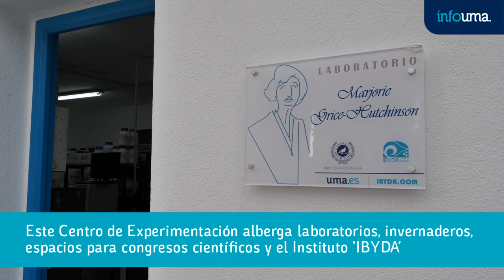La finca Grice-Hutchinson: campo de cultivo para la investigación y la docencia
La UMA cuenta con un espacio privilegiado para el apoyo a la docencia y la investigación. Cerca de dos hectáreas de terreno, donados a la Universidad a mediados de los años 80 por Marjorie Grice-Hutchinson, donde hoy se localiza un centro multidisciplinar de experimentación para la I+D+i, que alberga laboratorios, invernaderos, espacios para congresos científicos y el Instituto de Biotecnología y Desarrollo Azul ‘IBYDA’.

Localizada en la barriada de San Julián, la finca Grice-Hutchinson es centro de formación acreditado por la Junta de Andalucía desde principio de los 90, estructura de apoyo para grupos de investigación, docentes y estudiantes como lugar físico para la experimentación, e infraestructura para la producción de plantas y suelo para el Jardín Botánico de la UMA, del que es sede complementaria.

Entre sus instalaciones destacan la sala de reuniones para investigadores ‘Cochera Azul’, unos 400 metros de invernaderos, un edificio para congresos y encuentros de todas las áreas de conocimiento y el edificio de administración, emplazado en la que fue la casa de George Willian, el padre de Majorie, que residió en la finca desde 1925 a 1959.

“A lo largo de los años hemos intentado trabajar en la conservación de la finca manteniendo su esencia”, explica el director técnico del centro José Miguel Prados, quien señala que para la recuperación de la misma se ha contado con la implicación de los vicerrectorados de ‘Investigación y Transferencia’ y ‘Smart-Campus’ de la UMA.

La relación de Marjorie Grice-Hutchinson con la Universidad de Málaga comenzó a finales de los años 70, cuando esta economista británica empezó a colaborar con el Departamento de Teoría e Historia Económica. Fue en 1984 cuando decidió ceder los terrenos de la finca a la Universidad de Málaga, que en 1992 la invistió doctora honoris causa.

Los profesores de la UMA Fernando Pliego y Baltasar Cabezudo, del Departamento de Botánica y Fisiología Vegetal; Victoriano Valpuesta, de Biología Molecular y Bioquímica, y Jaime Rodríguez, de Ecología y Geología, fueron los primeros investigadores en trabajar en este espacio.

Investigación en sistemas acuáticos

La finca también es sede del Instituto Universitario de Biotecnología y Desarrollo Azul (IBYDA) y de la Unidad de Ecología y Microbiología de Sistemas Acuáticos Controlados, acreditada esta última, desde noviembre de 2018, como centro de cría y experimentación con peces.

Dirigidos por el catedrático de Ecología Félix López Figueroa, ambos dan soporte a casi un centenar de expertos de la UMA, provenientes de áreas multidisciplinares, especializados en investigación de sistemas acuáticos.

Como infraestructuras punteras destacan un laboratorio para el análisis de agua, otro de ecofisiología de algas, los dos dedicados al estudio de la ‘cosmecéutica’ -cosmética natural con certificados ecológicos- un laboratorio de bioseguridad, recientemente dotado financiación proveniente de las  Ayudas del Plan Andaluz de Investigación, Desarrollo e Innovación (PAIDI 2020) y un futuro laboratorio polar, ya en fase de construcción.

Atraer al sector empresarial y llegar a grupos de investigación regionales son sus objetivos más a corto plazo. Igualmente, trasladar el estabulario, actualmente ubicado en el Departamento de Microbiología y Genética de la Facultad de Ciencias, es otro de ellos.